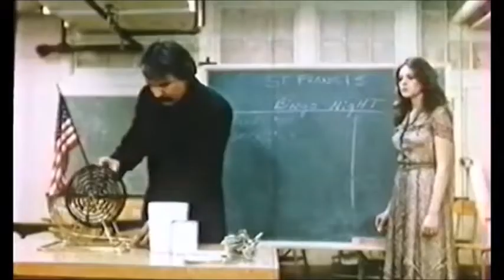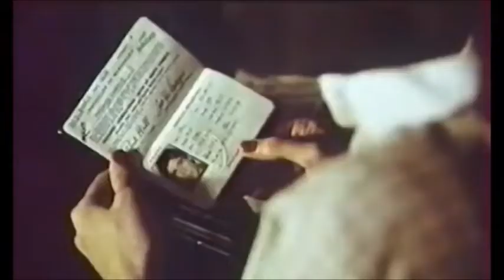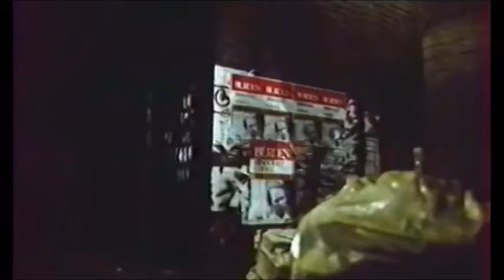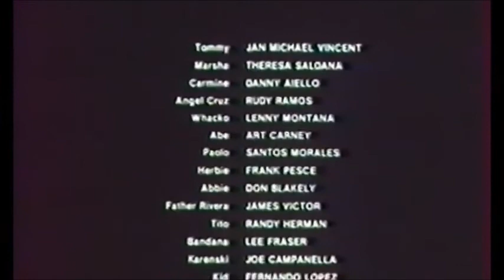le justicier du bronx (action - thriller)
film complet  avec jan michael vincent